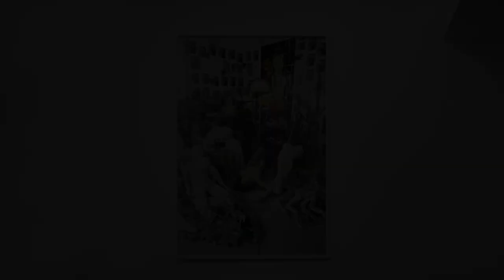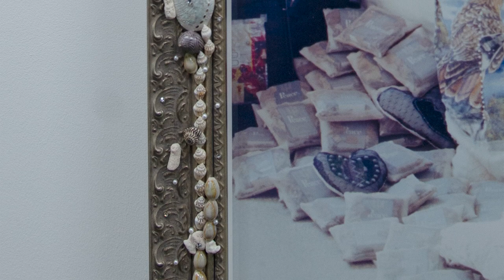【ONLINE Exhibition】No.022 Mari Katayama 'leave-taking' at Akio Nagasawa Gallery Ginza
sound by Hiroaki Katayama

AKIO NAGASAWA GALLERY ONLINE Exhibition:

No.022 Mari Katayama 'leave-taking' @Akio Nagasawa Gallery Ginza
片山真理「leave-taking」＠Akio Nagasawa Gallery Ginza

[Publications / 関連書籍]
"Mother River Homing"